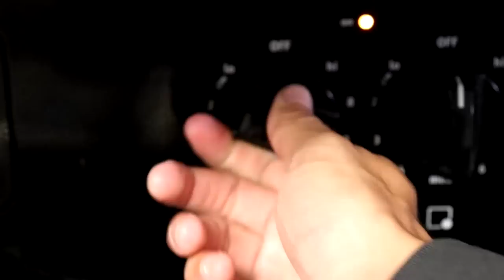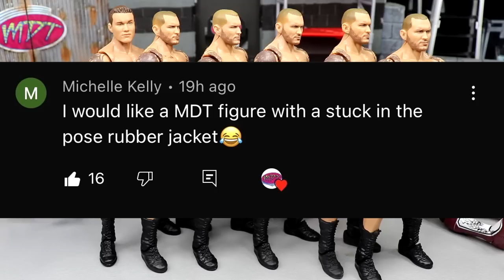WWE ACTION FIGURE SURGERY! EP.78!